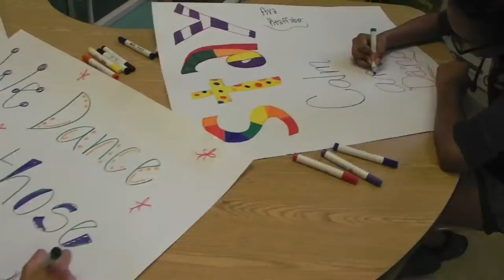Falcon THON 2014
Join Fall Creek Intermediate as we have our 2nd-annual Dance Marathon, Falcon THON, on May 16th from 3:00-4:45pm.